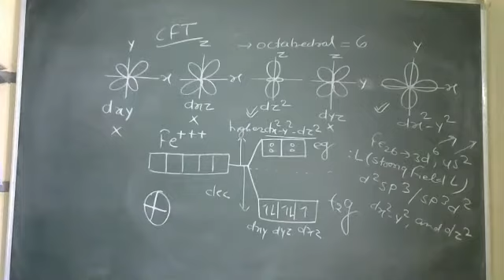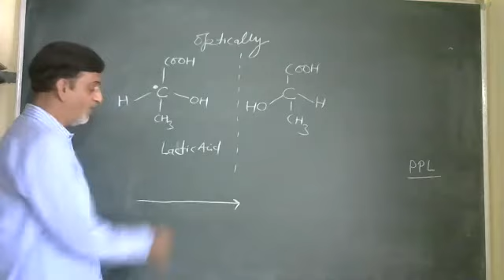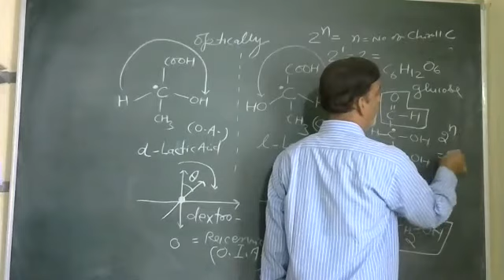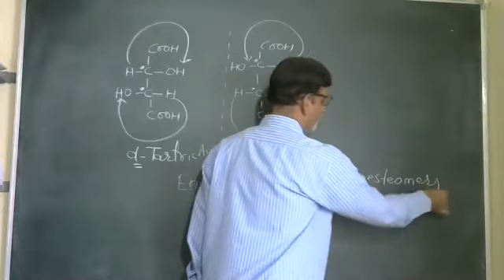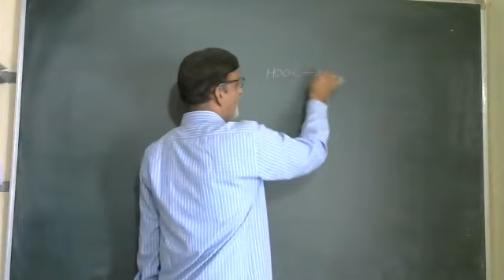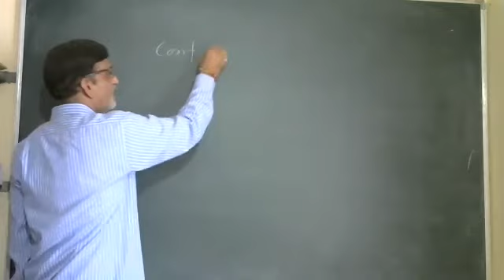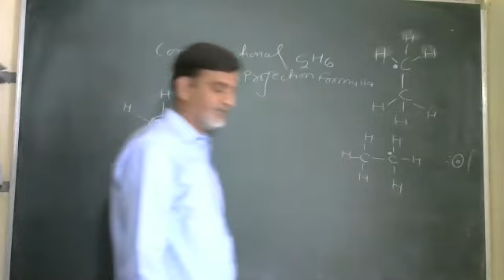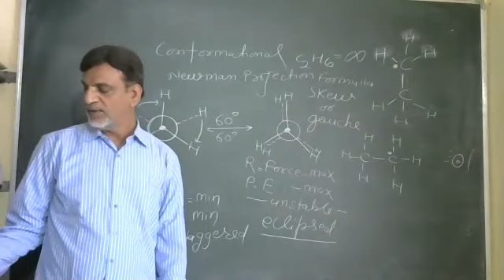STEREO ISOMERISM BY R R SHARMA